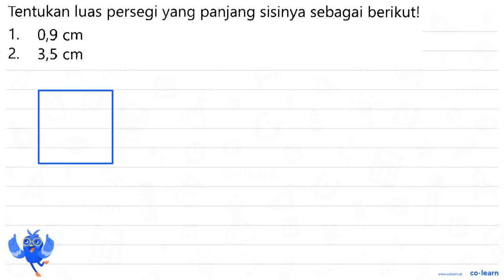Tentukan luas persegi yang panjang sisinya sebagai berikutl 1_ 0,9 cm 2 3,5 cm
00:00 : Bedah Soal
01:00 : Konsep, rumus dan pengertian Persegi (Luas dan Keliling)
01:18 : Langkah penyelesaian soal
02:22 : Jawaban akhir
02:52 : Penutup